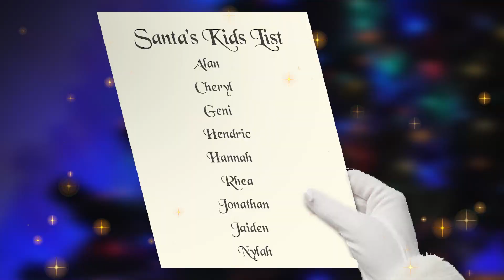Santa is Coming to Town | Christmas Song for Kids | Super Kids Songs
Hi friends, your favourite Santa is coming to see you. Are you ready to welcome him home with the Christmas carol?

Watch and sing along to the most amazing song, "Santa Claus is coming to town."

We wish you all the best time of the year! Happy Christmas and a bright new year.